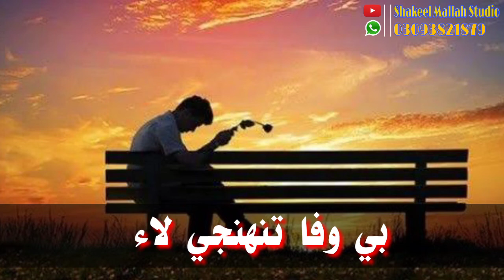Sindhi new sad whatsapp status || Sindhi 2020 whatsapp status || Shakeel Mallah Studio